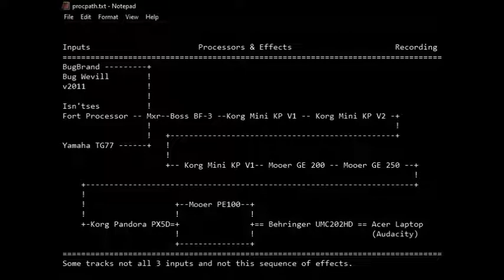Koiesiyabebetop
HARSH NOISE FROM JLIAT